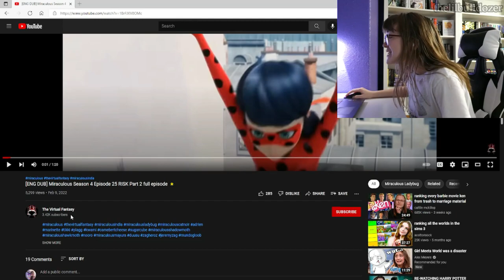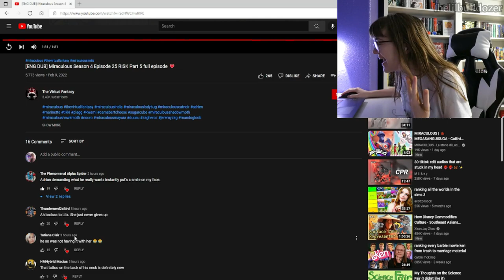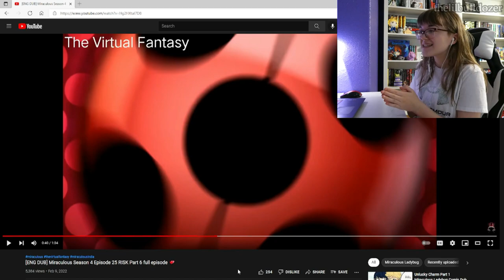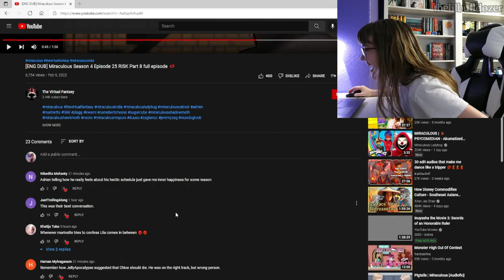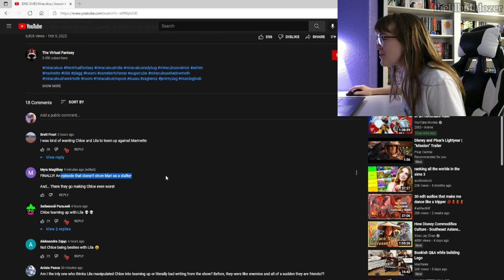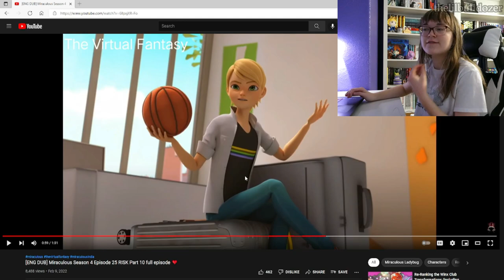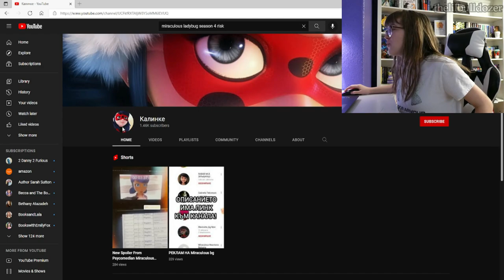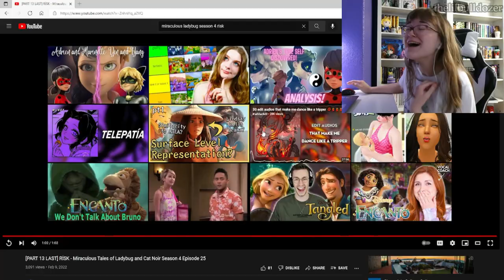MIRACULOUS LADYBUG 'RISK' REACTION || THE LAST ATTACK OF SHADOWMOTH Part 1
This really made my day, and it possibly made the season, we'll have to wait and see what Part 2 involves.